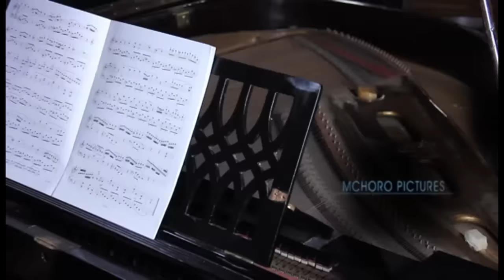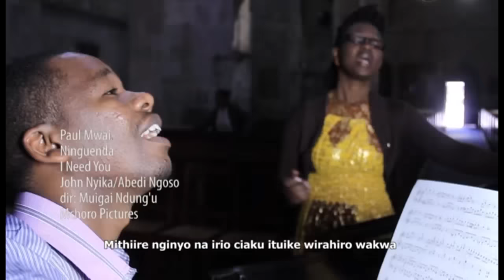Ningueda gutwarana nawe by Paul mwai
ningwenda gutwarana nawe